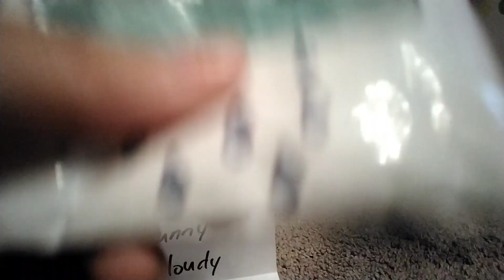Katcat ASMR Squishy Blind Bag